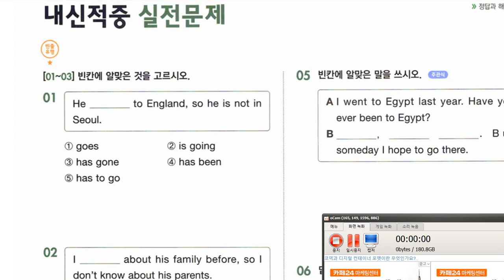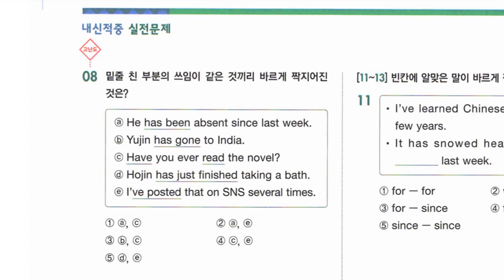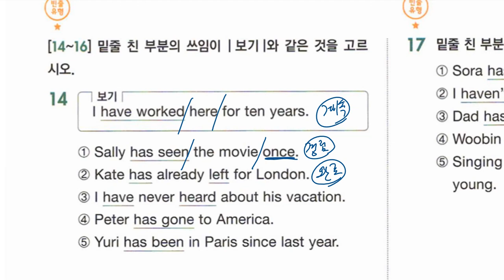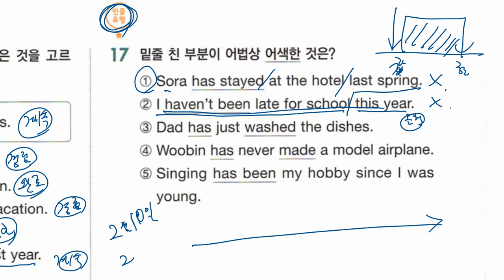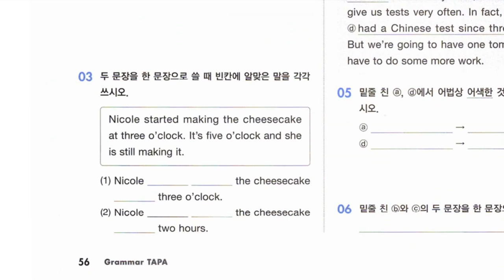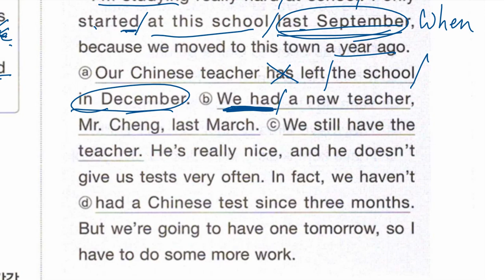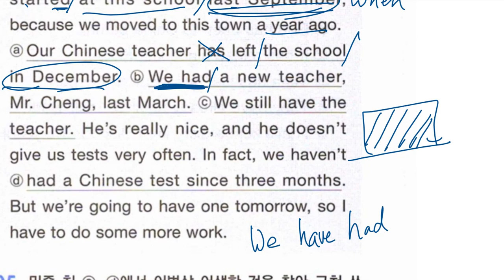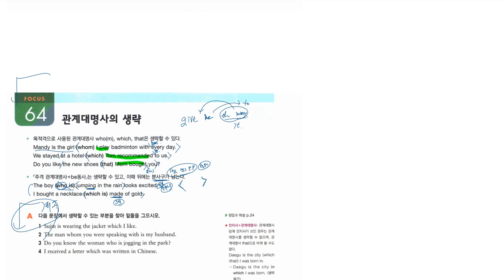중2 2020 02 12